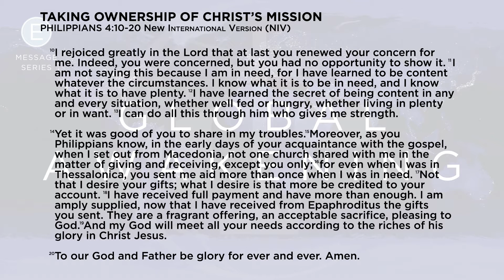Global Awakening: Taking Ownership of Christ's Mission